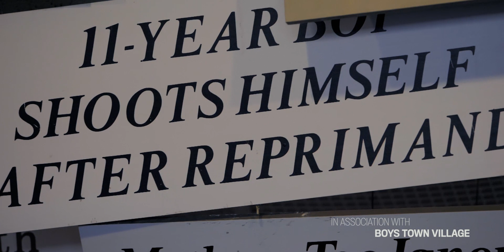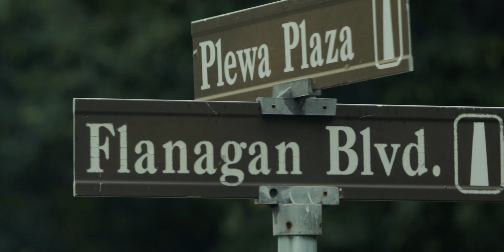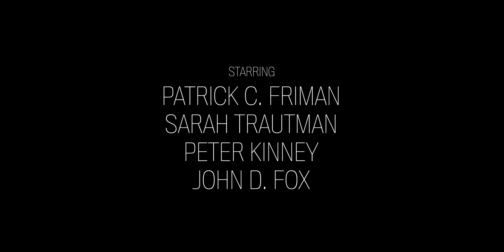THIS WAY OF THINKING (OFFICIAL TRAILER)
This Way of Thinking is AVAILABLE WORLDWIDE April 24th, 2020

Attendees of the Virtual Behavior Analyst Leadership Council (BALC) get access with their ticket of attendance.

Starring Patrick C. Friman, Peter Kinney, and John Fox.
Produced by: Ryan O'Donnell, Sarah Trautman
Editing by: Jerick Image & Ryan O'Donnell
Director of Cinematography: Jerick Image

Special Thanks: Boys Town Village
Boys Town Behavioral Health Staff
Boys Town Behavioral Health Interns
Eli Hernandez
Greg Elsky
Abby Lewis
Pre-Release LA Viewing Attendees
Pre-Release Reno Viewing Attendees

This channel is helping launch this movie premiere, to learn more about The Daily BA:

Links for Today:

Special Thanks: